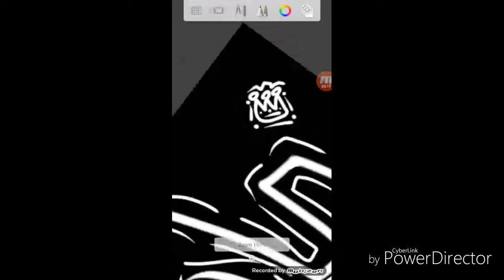Signature for shuxzer (me) [SpeedArt]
Song : Liu - Groove